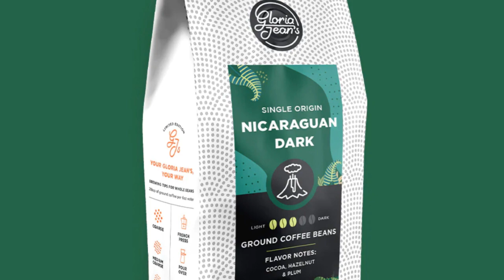Coffinated!: Don Jose Roastery - Costa Rica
Welcome to our tenth episode of our series of coffee reviews, Coffinated! On this episode, we're reviewing our locally owned Don Jose Roastery and trying their Costa Rican coffee! I'll give you a little hint, this one may be popular. Watch and find out!

Go visit them at: DonJoseRoastery.com!

You can also find us every Wednesday on Tingler Television at 6:30 pm CST/ 7:30 pm EST for our show 'Dollar Store Drive-In'!  This is available temporarily through their YouTube channel or TinglerTelevision.com, at least until they find their new home!